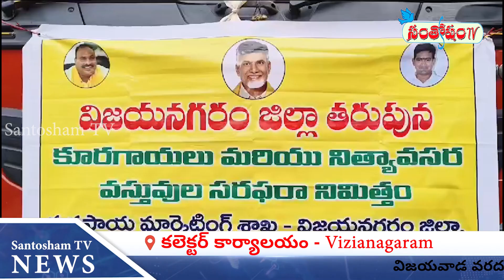విజయవాడ వరద బాధితుల సహాయార్థం పంపిస్తున్న కూరగాయల వాహనాన్ని ప్రారంభించిన JC ఎస్ సేతు మాధవన్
# వ‌ర‌ద బాధితుల కోసం రెండో విడ‌త కూర‌గాయ‌లు స‌ర‌ఫ‌రా

# ఐదు ట‌న్నుల‌తో విజ‌య‌వాడ‌కు మ‌రో ట్ర‌క్కు

# ప్రారంభించిన జాయింట్ కలెక్ట‌ర్ సేతు మాధ‌వ‌న్‌

విజ‌య‌న‌గ‌రం, సెప్టెంబ‌రు 13 :

వ‌ర‌ద బాధితుల స‌హాయార్ధం జిల్లా యంత్రాంగం స‌ర‌ఫ‌రా చేస్తున్న కూర‌గాయ‌ల‌తో రెండ‌వ ట్ర‌క్కు శుక్ర‌వారం విజ‌య‌వాడ‌కు బ‌య‌లుదేరింది. జిల్లాలో ప‌లు రైతుబ‌జార్‌ల నుంచి సేక‌రించిన ఉల్లి, బంగాళాదుంప‌, క్యాబేజ్‌, వంకాయ‌లు, మిర‌ప‌, దొండ‌కాయ‌లు, అర‌టి త‌దిత‌ర ర‌కాల‌కు చెందిన ఐదు ట‌న్నుల‌ కూరగాయ‌ల‌ను వ్య‌వ‌సాయ మార్కెటింగ్ శాఖ ఆధ్వ‌ర్యంలో పంపించారు. జాయింట్ క‌లెక్ట‌ర్ ఎస్‌.సేతు మాధ‌వ‌న్ క‌లెక్ట‌ర్ కార్యాల‌యం వ‌ద్ద ట్ర‌క్కును ప్రారంభించారు. జిల్లా నుంచి ఇప్ప‌టికే తొలివిడ‌త ఐదున్నర ట‌న్నుల కూర‌గాయ‌ల‌తో ఒక ట్ర‌క్కును పంపించ‌డం జ‌రిగింద‌ని జె.సి. చెప్పారు. విజ‌య‌వాడ ప‌ట‌మ‌ట రైతుబజార్‌లో ఈ కూర‌గాయ‌ల‌ను స్థానికంగా వ‌ర‌ద బాధితుల పంపిణీ నిమిత్తం అంద‌జేయ‌నున్న‌ట్టు మార్కెటింగ్ ఏ.డి. బి.ర‌వికిర‌ణ్ తెలిపారు.